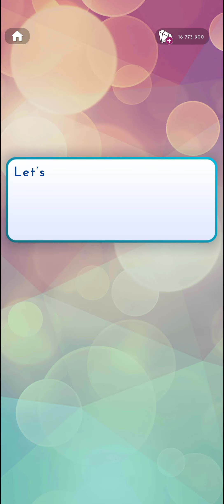Stick or Twist 💫 Vol. IV Ep. 10 • No Regrets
Stick or Twist. Love Island. Season 7.

Volume IV Episode 10 :   ' No Regrets ' .

00:00   Vol. IV  Ep. 10.
10:05   Geri, Willow. 29 💎
20:18   Alex. 10 💎

Love Island : The Game

Welcome to Love Island: The Game, the interactive story game that lets you dive into a world of romance and choices, right in the heart of the hit reality TV show ‘Love Island’!

Couple up with Islanders who catch your fancy, and make romance choices to decide who you want to be with. Will your choices stir up the Villa? Are you here to make friends, or are you driven by the choices that lead to romance? Can your romantic choices make it all the way to the Love Island final?

Play through three drama-filled seasons, each with a different cast of Islanders, unique collectible outfits, and impactful choices that create your own Love Island stories!